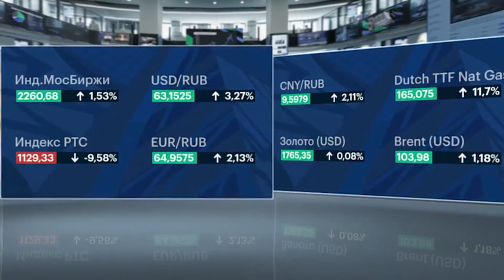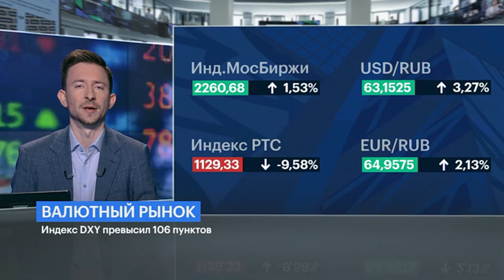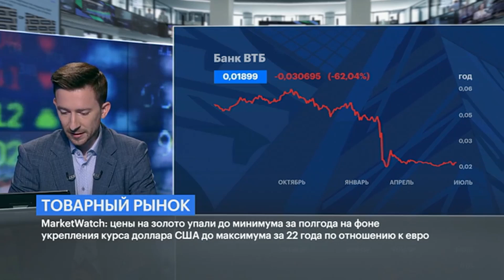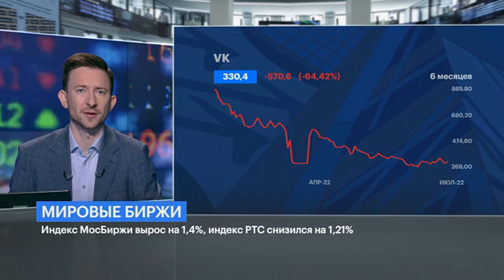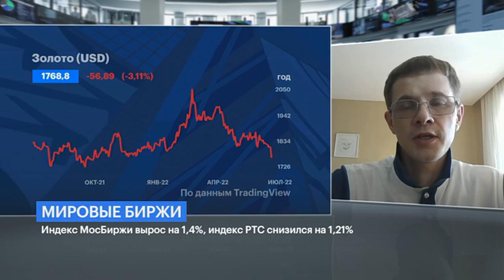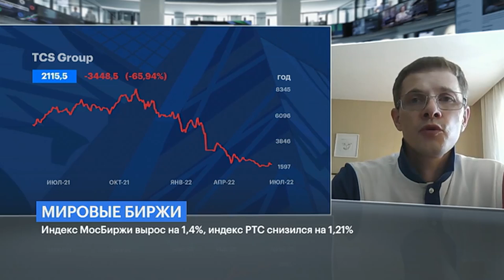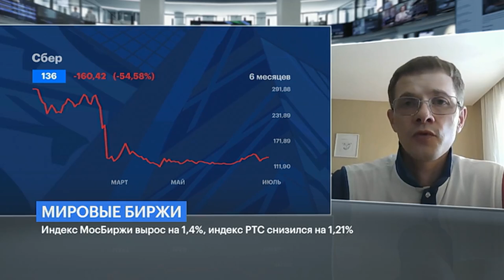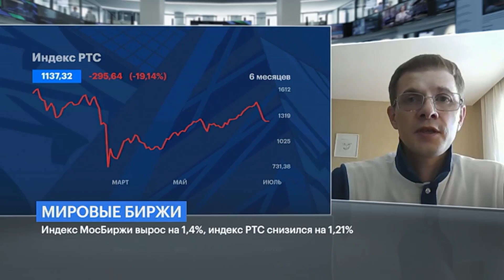Инвесторы возвращаются в ПИФы, 5G будет больше, бизнес может удвоить рекламные бюджеты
После четырехмесячного перерыва частные инвесторы стали наращивать вложения в розничные паевые фонды. Об этом пишет "Коммерсантъ". За минувший месяц чистый приток средств в открытые и биржевые фонды составил 2,76 млрд руб., это первый положительный результат с января. В первую очередь частные инвесторы отдают предпочтения консервативным инструментам — фондам облигаций и золотым. Более рискованные фонды акций и смешанных инвестиций продолжают терять пайщиков.